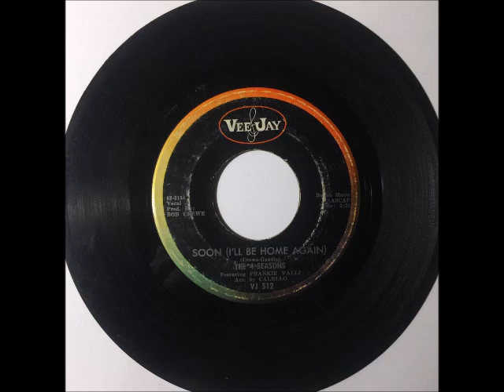4 Seasons - Soon I'll Be Home Again ~ teen doo wop teenage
1963. By far one of my favorites by this group.